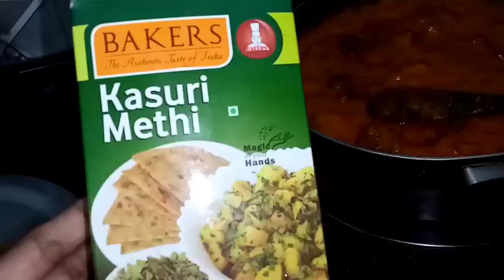ബട്ടർ ചിക്കൻ||restaurant style butter chicken||easy butter chicken recipe| aichuzz vlog